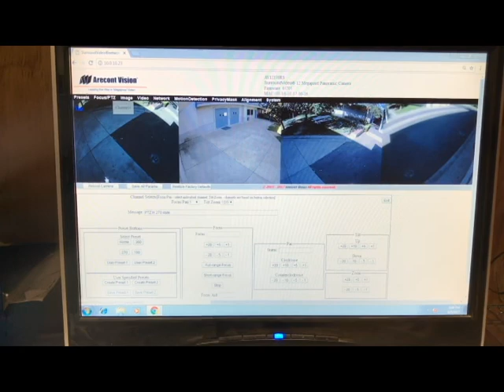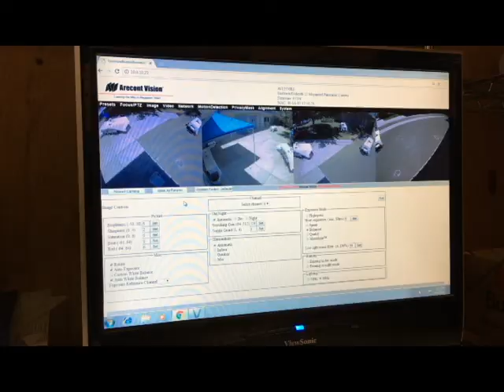SV Omni G3 Install Video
SurroundVideo Omni installs in just minutes, as this quick video from Arecont Vision's Brad Donaldson shows.  4 & a half minutes to install from atop a ladder, without ever having done an installation of this camera before.  Then setup is done in just a few minutes from a computer and the camera's web page.  As easy to install as a single sensor, but with unlimited view choices.